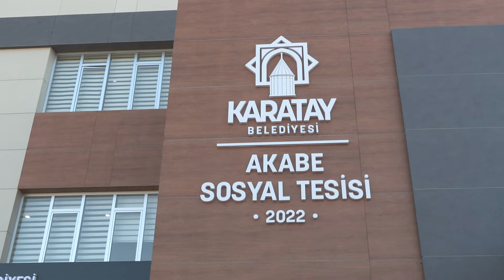Akabe Sosyal Tesisi'mizi Hizmete Açtık